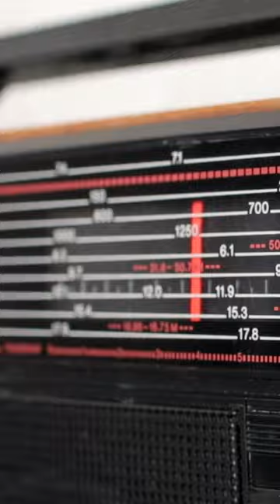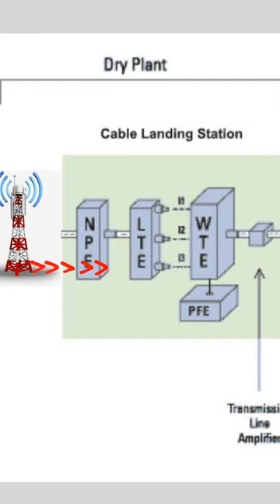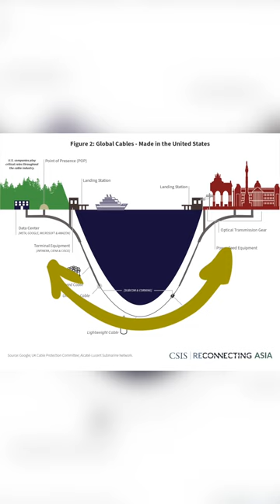നിമിഷങ്ങൾക്കുള്ളിൽ നമ്മൾ അയക്കുന്ന സന്ദേശങ്ങൾ ലോകത്തെ മറ്റെവിടെയെങ്കിലും എങ്ങനെയാണ് ലഭിക്കുന്നത് ?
നിമിഷങ്ങൾക്കുള്ളിൽ നമ്മൾ അയക്കുന്ന സന്ദേശങ്ങൾ ലോകത്തെ മറ്റെവിടെയെങ്കിലും ഇരിക്കുന്നവർക്ക്‌  എങ്ങനെയാണ് ലഭിക്കുന്നത് ?
Tiktok, insta, youtube facebook തുടങ്ങിയ സോഷ്യൽ മീഡിയ app കളിലൂടെ നമ്മൾ അയക്കുന്ന സന്ദേശങ്ങൾ ലോകത്തെ മറ്റെവിടെയെങ്കിലും ഇരിക്കുന്നവർക്ക്‌ എങ്ങനെയാണ് ലഭിക്കുന്നത് ? അതിനു പിന്നിലെ സാങ്കേതിക വിദ്യയുടെ ചെറിയൊരു ഭാഗം മാത്രമാണ് .വീഡിയോ യിൽ വിശദീകരിക്കുന്നത്...നമ്മൾ മൊബൈലിൽ നിന്നും അയ്ക്കുന്ന സന്ദേശം (Electro Radio wave ) തൊട്ടടുത്തുള്ള മൊബൈൽ ടവർ കാലിൽ എത്തുന്നു അതിനു ശേഷം ആ signal ലുകളെ , fiber cable ലൂടെ സഞ്ചരിക്കാനുതകുന്ന രൂപത്തിൽ (fast traveling pulse of light ) മാറ്റി cable landing station നുകളിൽ എത്തിക്കുന്നു. അവിടെ നിന്നും കടലിലൂടെ , നമ്മൾ ഉപയോഗിക്കുന്ന application ന്റെ Data center ഉള്ള രാജ്യത്തിലെ cable landing station കാലിൽ എത്തുന്നു ..അവിടെ നിന്നും Data സെന്റര് എത്തുന്ന signal നമ്മുക് ആവിശ്യമായ data .എങ്ങനെ അവിടേക്കു എത്തിയോ അതേയ് രൂപത്തിൽ തിരിച്ചു നമ്മൾ സന്ദേശമയച്ച വെക്തിയുള്ള രാജ്യത്തിലെ ലാൻഡിംഗ് സ്റ്റേഷനിൽ എത്തുന്നു അവിടെ നിന്നും വേണ്ട സിഗ്നലുകളെ Electro Radio wave ആക്കി മാറ്റി mobile tower കളിലൂടെ അവരുടെ മൊബൈൽ ഫോണിലേക്കു എത്തിക്കുന്നു ! 5g യിൽ ഇതിൽ നിന്നും വ്യത്യസ്തമായ ചില രീതികളാണ് അവലംബിച്ചിരിക്കുന്നത്..അതിനെ കുറിച്ച മറ്റൊരു വീഡിയോ യിൽ ചെയ്യാം! how internet works intrestingfacts tiktokmalayalam tiktok tiktokindia uae dubai kerala malayalam kuwait🇰🇼 bahrain saudiarabia🇸🇦